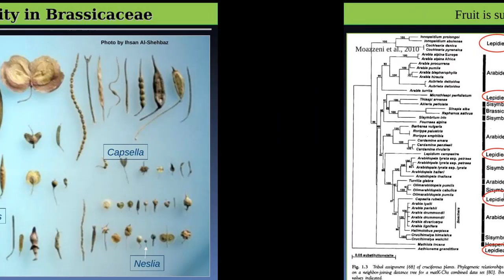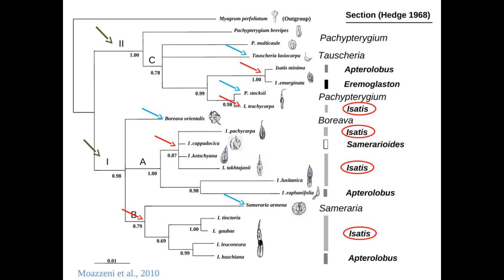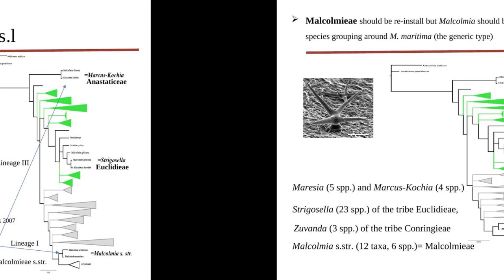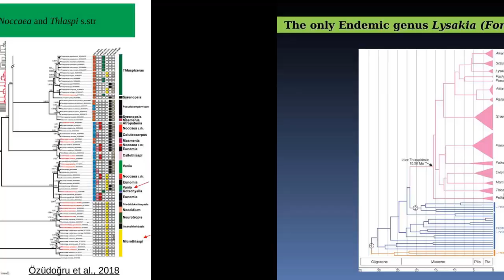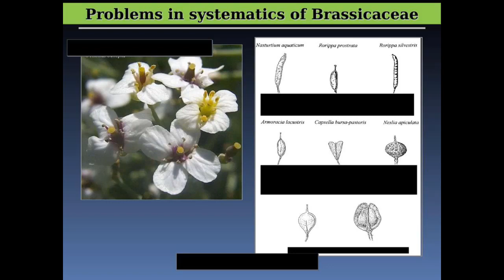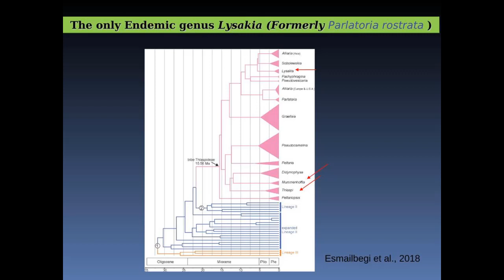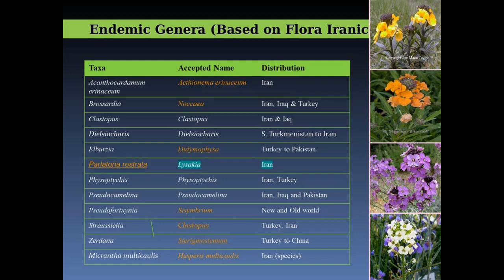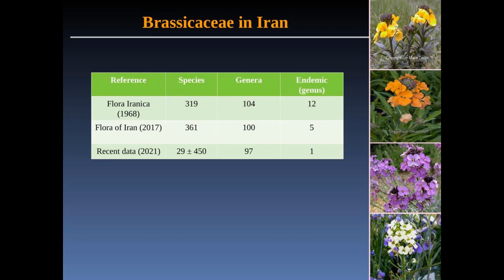Dr. Hamid Moazzeni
"Systematics and phylogeny of the Brassicaceae (Cruciferae) in Iran: an overview"